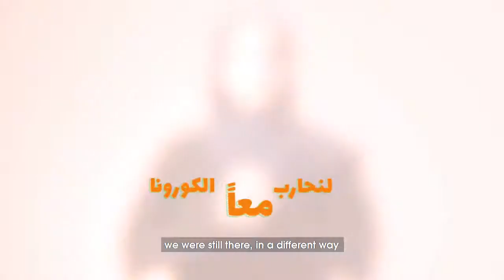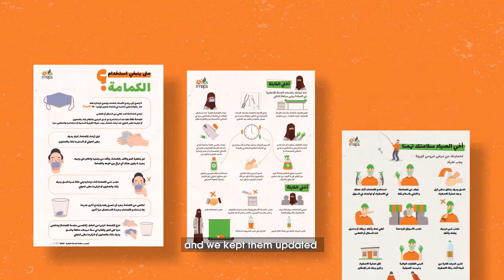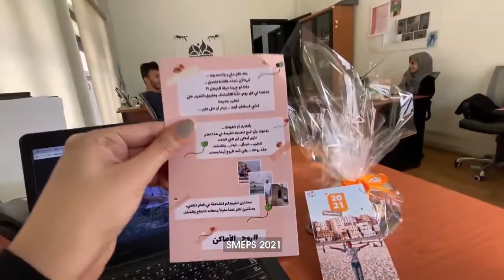تعالوا نبتسم ونروح الأماكن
قضينا معكم أعوامًا تتابع فيها الإنجاز والعمل في الميدان معاً حصدنا الكثير من الابتسامات الدائمة ولا زلنا مستمرين.
كان عامنا الأخير أكثرها تحديًا، لكنه لم يخلو من محطات النجاح ولمحات الأمل نحو تحقيق حياة كريمة لجميع المستفيدين.
نشارك معكم في الفيديو بعضًا مما عشناه في الوكالة خلال العام 2020، ورؤيتنا للأيام القادمة